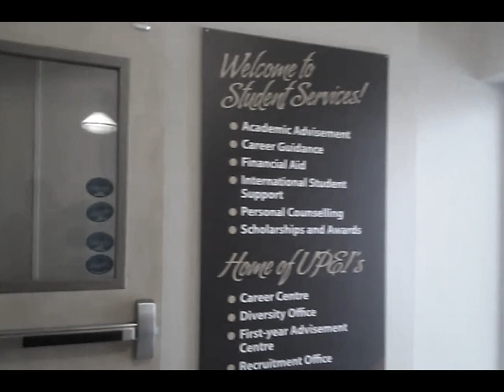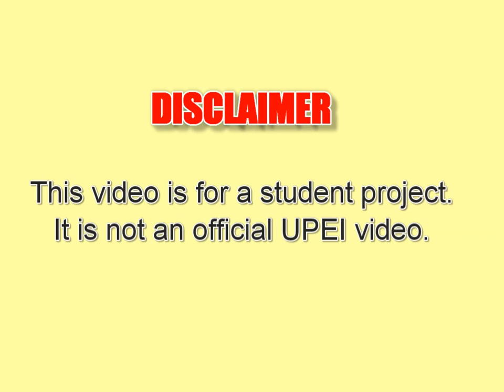UPEI - Embrace Diversity